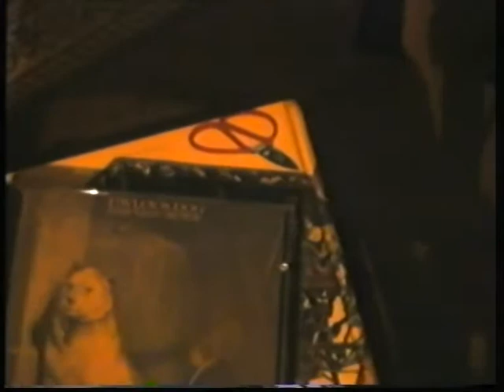2003-Digitalização de fotografia e slides.mpg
Digitalização das minhas fotografias e slides, operação que demorou meses a concretizar, sempre com grande rock à mistura.